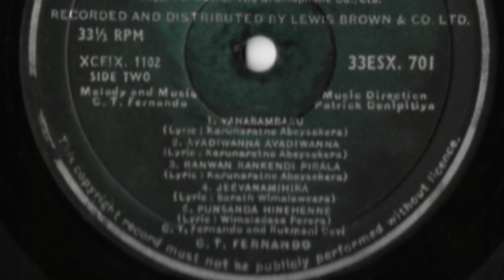Ranwan Rankendi Pirala - C.T.Fernando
Lyrics - Karunaratne Abeyasekera
Music Direction - Patrick Denipitiya